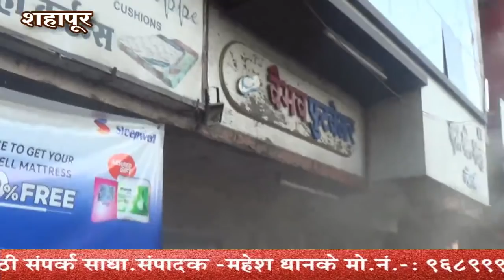शहापूर मधील कल्पतरू कॉम्प्लेक्स ला भीषण आग